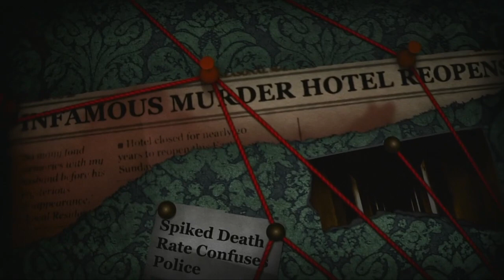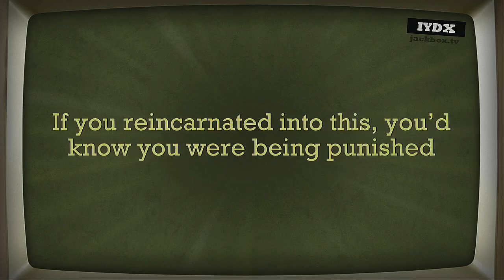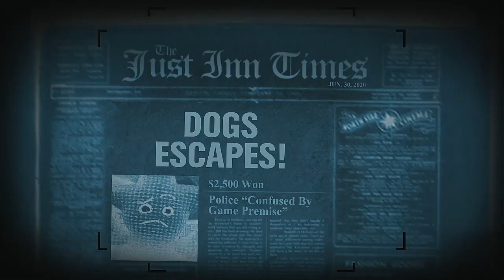Trivia Murder Party 2 Episode 100th EPISODE The LIVE ACTION DEATHS!!! and I didn't get even one